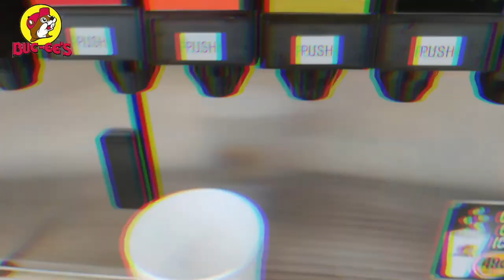First Time At Buc ee's Is it worth it? PART II